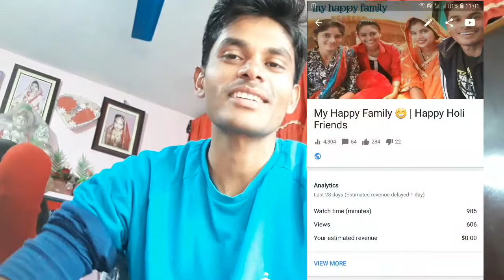Finally My YouTube Video Viral😁😁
💖My Top Viral Video:-

My Gears:💖
My SmartPhone
आरती का फ़ोन
Gorilla tripod
shoot Light